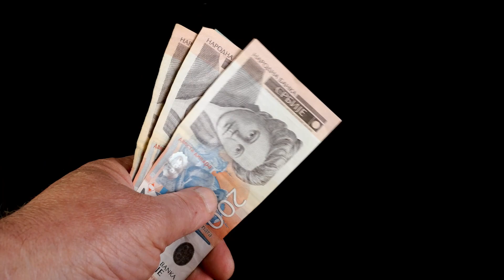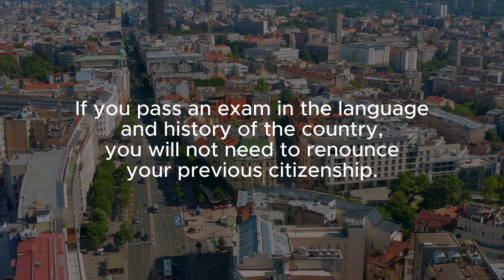Obtaining SERBIAN CITIZENSHIP just got easier 🇷🇸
✅ You need a SECOND PASSPORT, or a RESIDENCE PERMIT abroad, or to MOVE OFFSHORE your business?

🔴IMPORTANT: This video does not constitute investment advice or a recommendation. Kolatery and its affiliates assume no responsibility for any error, inaccuracy or omission in this video, including the accuracy or completeness of the information, text, graphic, link or any other item contained in this video. Kolatery and its affiliates shall not be liable for any special, indirect, incidental, or consequential damage, including (without limitation) losses, lost revenues, or lost profits that may result from this video.